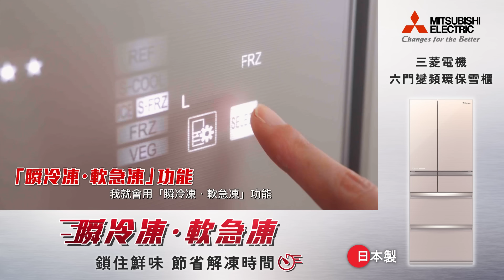【三菱電機六門變頻雪櫃 - 「瞬冷凍．軟急凍」功能】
「瞬冷凍．軟急凍」功能利用過冷卻現象，將食物內的水份瞬間形成幼細冰粒，同時鎖住食物水份及質感。保持食物鮮味之餘，更可以節省解凍時間，非常方便。